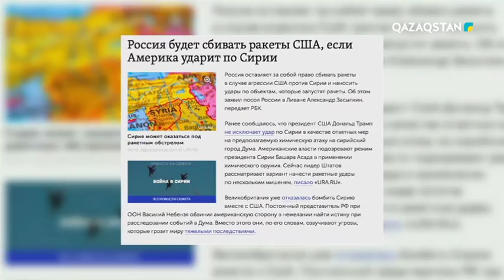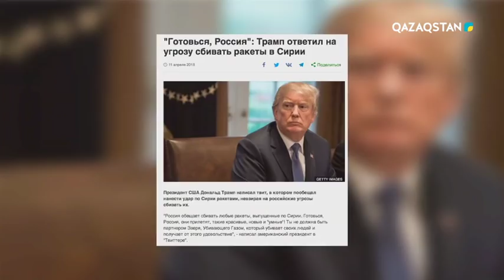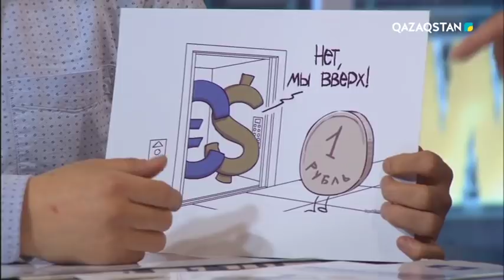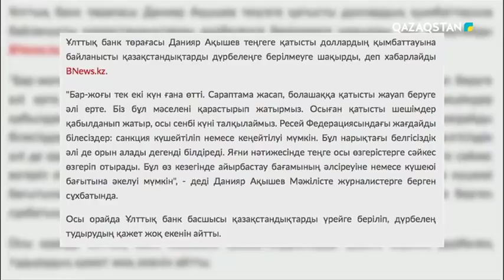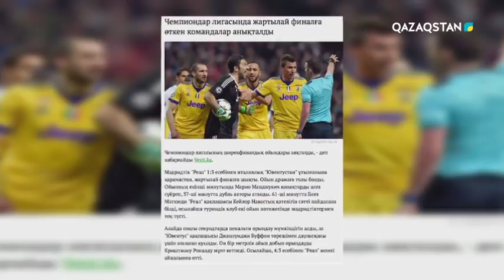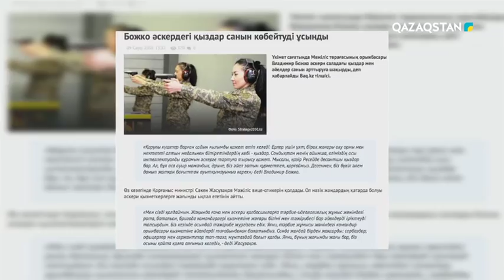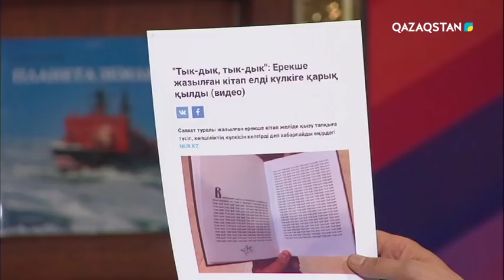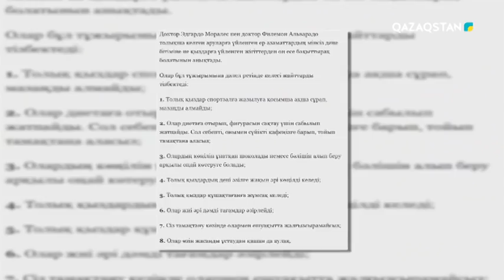Сенбілік шоу. 2 маусым. 7-бағдарлама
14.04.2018 – Сенбілік шоу. 2 маусым. 7-бағдарлама